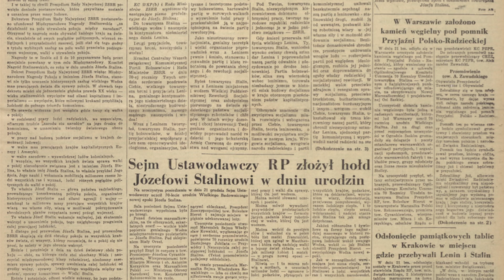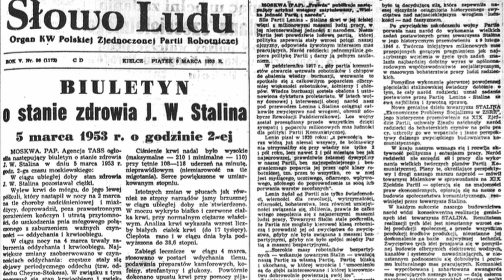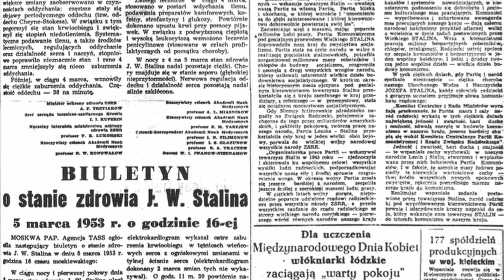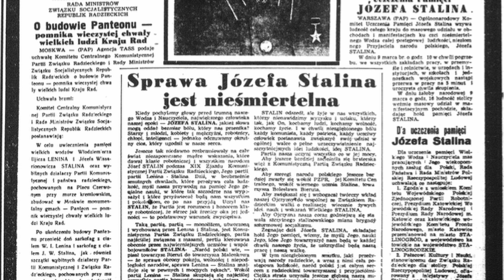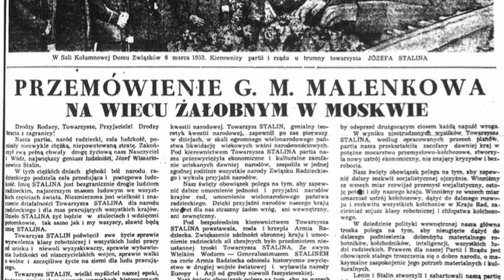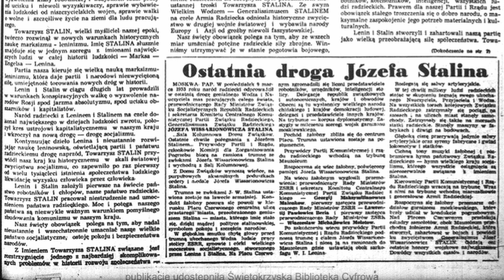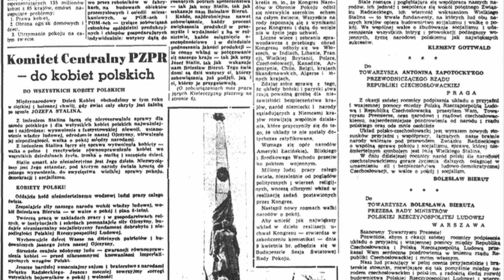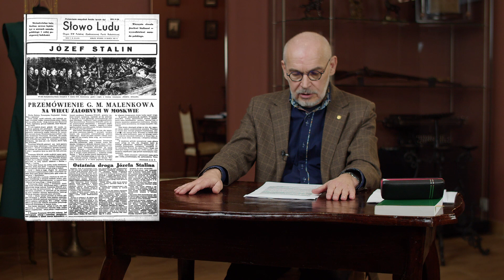Gdy umierał Stalin, na Kielecczyźnie.... Grzegorz Miernik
Wykład zrealizowany w ramach zadania publicznego "50 spotkań z historią na 100-lecie miasta Skarżyska-Kamiennej" współfinansowanego z budżetu Urzędu Marszałkowskiego Województwa Świętokrzyskiego na rok 2022.